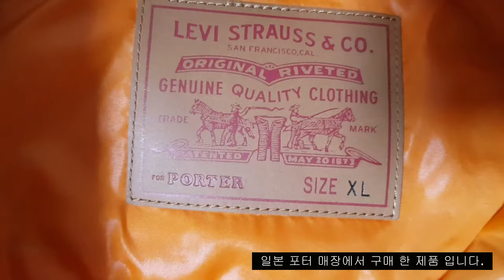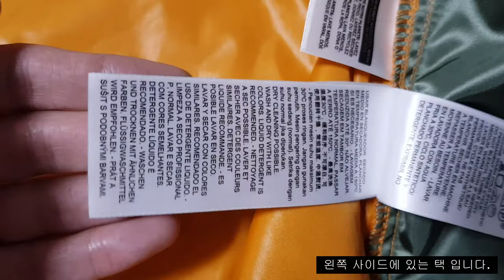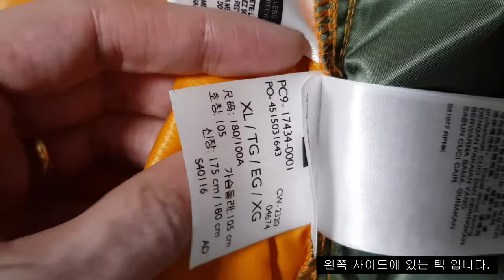요시다 포터 85주년 기념 리바이스 콜라보 가방이 달린 포터 X 리바이스 트러커 자켓 리뷰/포터 X 리바이스 트러커 자켓 사이즈 리뷰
it's AUTHENTIC !